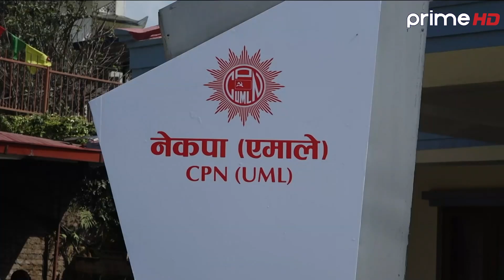के नेकपा एमालेको विवाद मिल्छ त ?